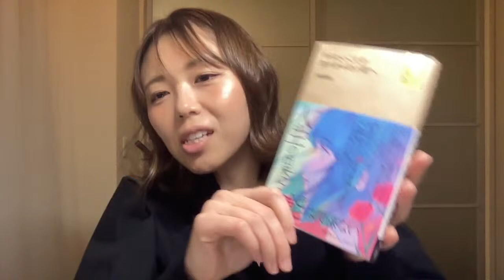【study with me】2022/01/25【昨日月曜日なのにできなくてごめん！の初火曜開催回】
昨日する予定だったのにできなかったので、今日埋め合わせさせてください！
いつもと同じ、夜9時半からです！

▶目次
0:00 オープニング
6:14 ポモドーロ①
31:37 コメント返し①
37:33 ポモドーロ②
1:03:09 コメント返し②

ビリギャルの本人の小林さやかと坪田先生が、勉強法やら、当時の話やら、恋愛の話やら、時事ニュースの話やら、親御さんに知ってほしいことやら、なんやかんやを、わいわい話します。

◆小林さやか（教育関連の講演会を日本で一番行う人）

◆坪田先生（坪田塾の塾長、吉本興業ホールディングス株式会社の社外取締役）